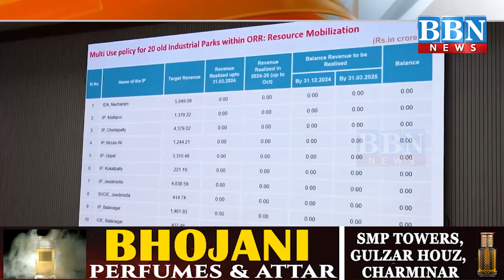Resource Mobilization Cabinet Sub-Committee Meeting Held in Secretariat | BBN NEWS